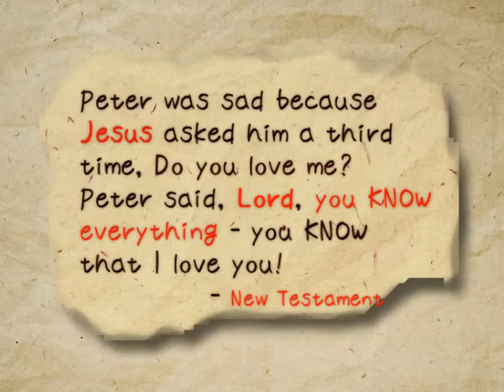How I found the Aha! Moments in Bible Storying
Do you want to get closer to God? How 2 know & experience your heavenly Father's love for yourself It starts with Breakfast with Jesus every morning.. Then Jesus gives us Holy Spirit glasses to see the beauty of His words. Its a beautiful gift.🙏💕😂During Lockdown I discovered. OUR World is hungry. What for? 4The Bible in yr translation😄Its the Gospel or good news about why you know God is so lovable & likeable in plain English. In your own words!😄

God needs more 3D Bibles to salt the earth. Will you put your hand up?

 Asking God some of the 27 questions (below)  - relationship kind of questions - really opens your eyes. You'll know He knows exactly what's on your mind. Cos He's putting it right in front of you your current train of thought🙋

2018 I received a beautiful gift - the Bible become more precious & interesting also SOP.💞 I think this happened while starting Scripture Typer fun app memorise God's treasure forever.
Isaiah 12:5
(with) joy shall you draw water out of the Wells of Salvation💕 Notice this happens after seeing a new picture of God "O Lord I will praise You because Your anger us turned away & You comforted me"

What happens when you seek God for Communication?
Christ & His Word are in perfect harmony. Received & obeyed
.Its instruction would be to them as the leaves of the tree of life.
It would be in them a well of water, springing up into everlasting life.

 Refreshing showers of grace would refresh & revive the soul, causing them to forget all toil and weariness."

When you ask the Holy Spirit to be your Teacher, the KJV Bible  no more seems " old-fashioned, stale and uninteresting " but a " priceless treasure"!💕 COL107

The most beautiful Truth dawned on me this week. It gave me so much joy & relief to hear. This one topic will take over every headline in the Last Days.

* Is there Help for us who believe in salvation by Muscle and Back bone
* How to give up trying to swim to Hawaii?

 Its a message strong people feel threatened by - guess what? Jesus loves the strong people very much too. That's why He wrote an entire chapter 3 in Revelation specially for us. Here's what brings the backsliders by the 1000s back home: Plz checkout NY video Swimming to Hawaii

Have you seen the Big Picture yet, its all about Can God be Trusted?🙋🎁⛅

It's called Born Again by faith (trusting in Jesus). 💕In order to receive help from Christ, we must realize our need. We must have a true knowledge of ourselves. It is only he who knows himself to be a sinner that Christ can save.

  💞 💖Only as we see our utter helplessness and renounce all self-trust, shall we lay hold on divine power. Ministry of Healing 455

Another beautiful Gem I found. "I thought i was meant to try hard to be good. The greatest battle is not giving up sin - BUT giving up on ourselves. Are we meant to we fight the devil?

What do these mysterious phrases mean?
 "Abide in me"  " kingdom of God"   "righteousness by faith"

* These words mean to be in a Relationship! The fight of faith = to stay friends with God. How? Sanctification by relationship. This mean you become more like the One you love & admire.

With Whom? with your Father God & Jesus. So long as you're in relationship, like marriage, all He is belongs to you🙌

When you hear Righteousness by faith remind yourself it means
 Righteousness= Jesus = 10 Commandments= Wisdom = Glory = God's Character - Peace! Comes in your heart

You might like to checkout further Morris Venden More About Jesus videos ytube. Specially Andrews University Week of Prayer & Soquel 1888 at allaboutjesusseminar website for more

Download the "How to find treasure for a lifetime during your Bible study" here: Bible Storying Manual 5th Edition from 2012

Music: Hungry Kathryn Scott. Jesus Draw Me Ever Nearer Kirstin Getty. Thanks Jo for lending yr youthful voice!